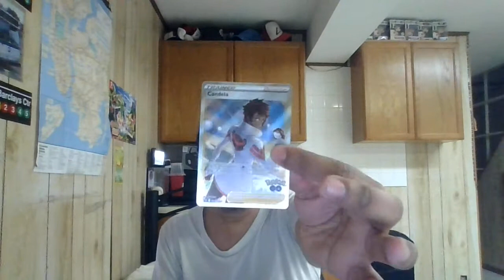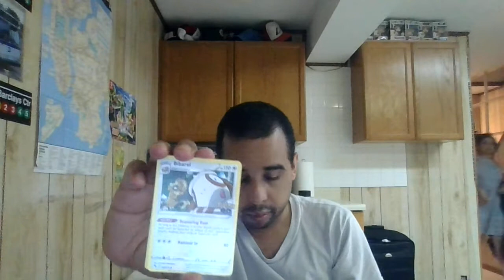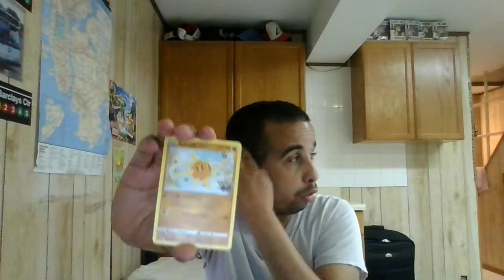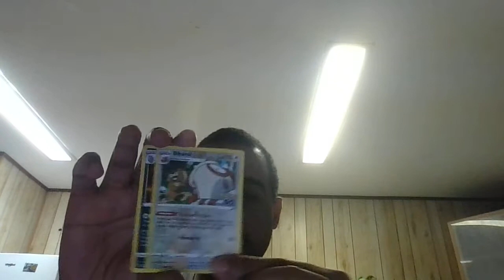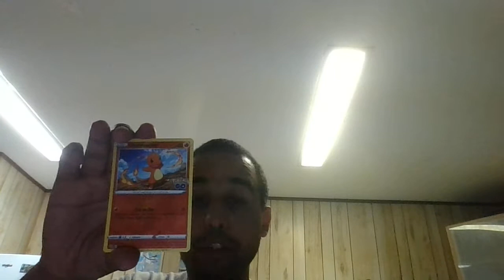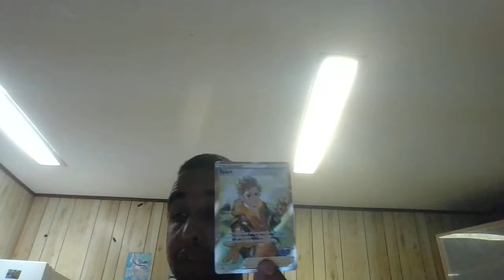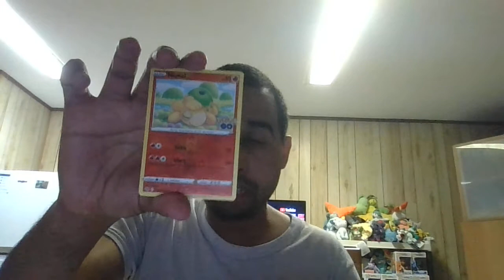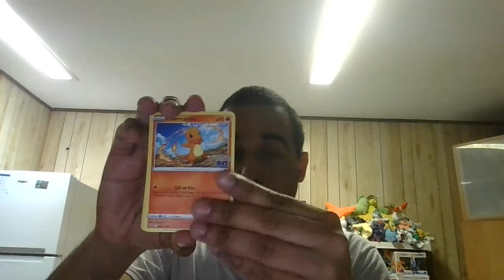Team Instinct and Team Valor Special Collections Opening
Here is a video of me opening the Team Instinct and Team Valor Special Collections.  These collections were released last week, July 1st, 2022! Pokemon GO is the newest Trading Card Game set to be released also on July 1st, 2022 which is in celebration of the six-year anniversary of the Pokemon GO moblie game, which was yesterday! I opened the Team Mystic Special Collection in the past, so these are the other two.  Each collection come with a full-art promo card of their team members, Candela and Spark, a pin with the team's emblems, six Pokemon GO booster packs, and a code card for the Pokemon Trading Cars Game Live.  How will my pulls be? Well, you're going to have to watch to find out!